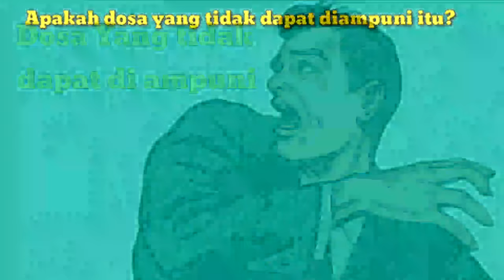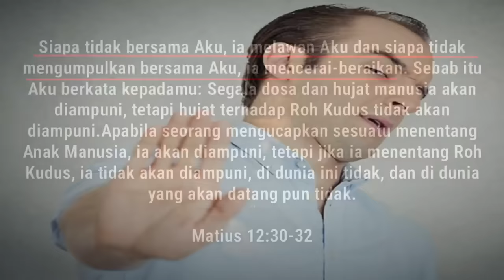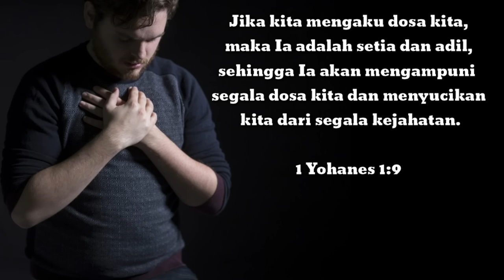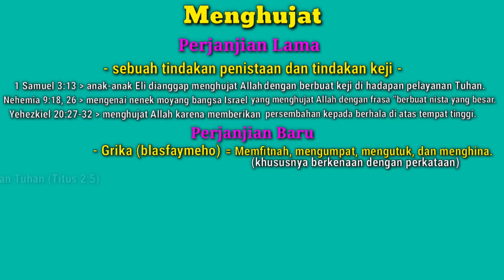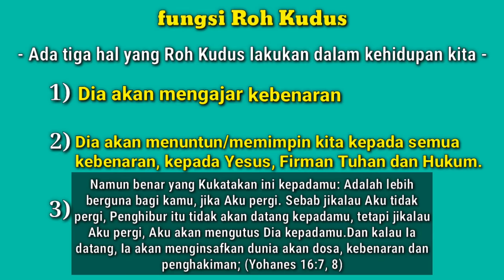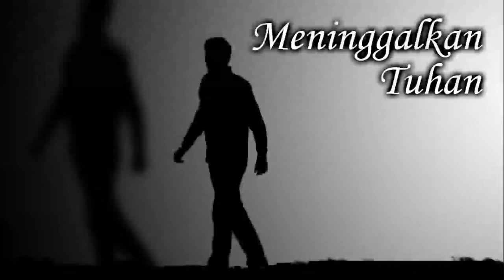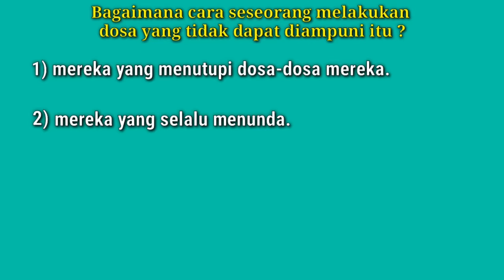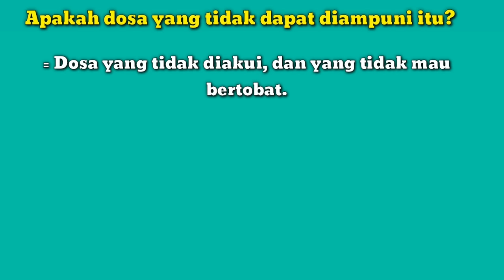Ternyata ada DOSA yang tidak dapat diampuni | penjelasan Alkitab